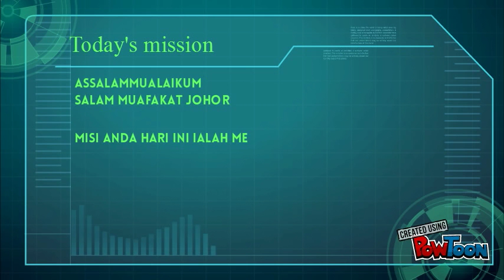MUAFAKAT BELIA BANGSA JOHOR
MUAFAKAT BELIA BANGSA JOHOR merupakan Projek Unit Penokohan Belia Projek Sekolah Awam. Unit Penokohan Belia bertanggungjawab untuk mencari dan memberi latihan kepada belia dan remaja dengan ilmu kepimpinan semasa-- Created using PowToon -- Free sign up -- Create animated videos and animated presentations for free.  PowToon is a free tool that allows you to develop cool animated clips and animated presentations for your website, office meeting, sales pitch, nonprofit fundraiser, product launch, video resume, or anything else you could use an animated explainer video. PowToon's animation templates help you create animated presentations and animated explainer videos from scratch.  Anyone can produce awesome animations quickly with PowToon, without the cost or hassle other professional animation services require.